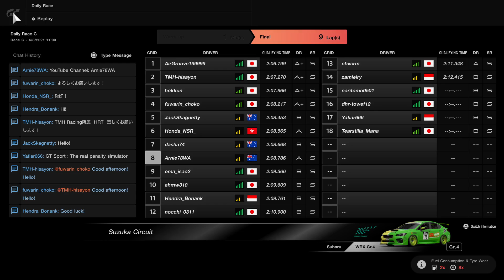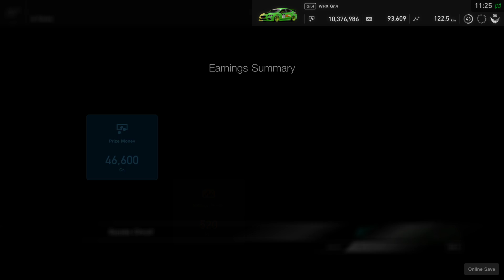GT Sport Daily Race C Week 31 2021 Suzuka Gr.4 - WRX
.when one gets punted, and also forgets to set the brake balance properly from the start.